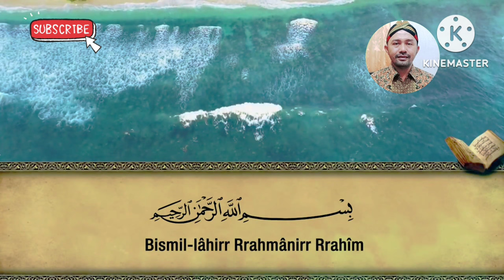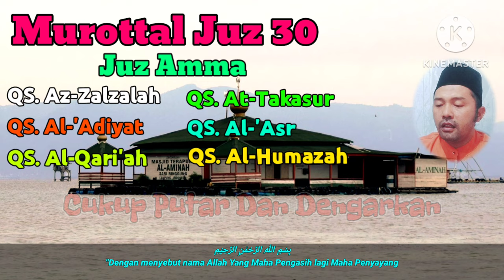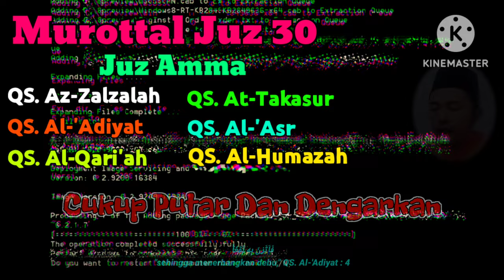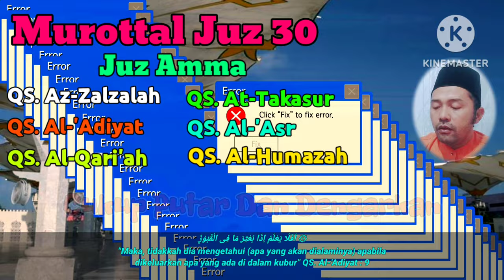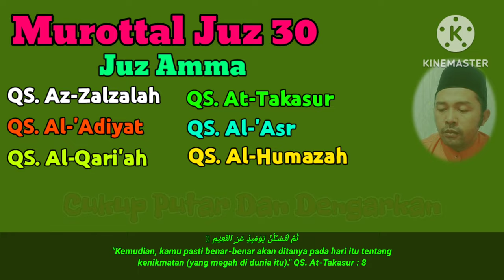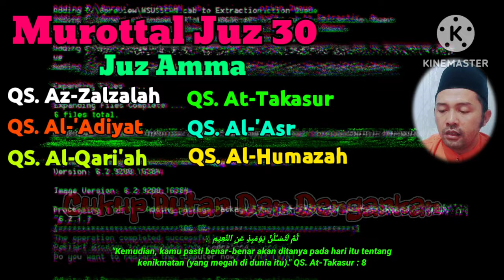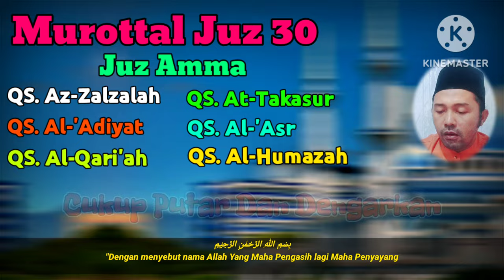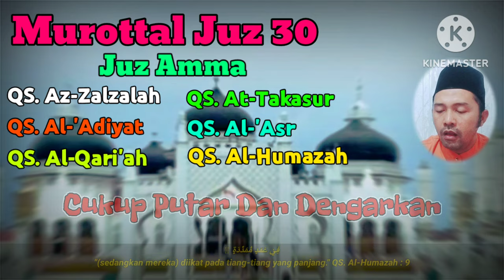TADARUS AL QUR'AN juz 30✓ Juz Amma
Assalamualaikum

Video terbaru Murottal Qur'an Juz 30 (Juz Amma) lantunan surah Az Zalzalah, surah Al-Adiyat, Surah Al-Qariah, surah At-Takasur, surah al-Asr dan surah Al-Humazah full indah dan merdu, di bacakan oleh bang monex, Semoga bacaan Al Qur'an juz 30 irama merdu ini bermanfaat buat kita semua.

Jangan Lupa dukungannya untuk ‎@bangmonex85
dengan cara :
Tonton Videonya
Terima Kasih
Wassalamualaikum